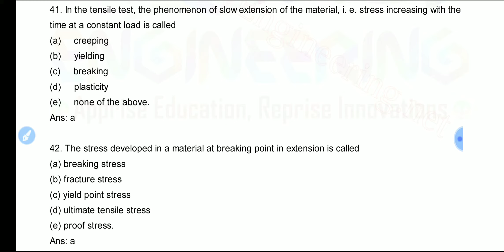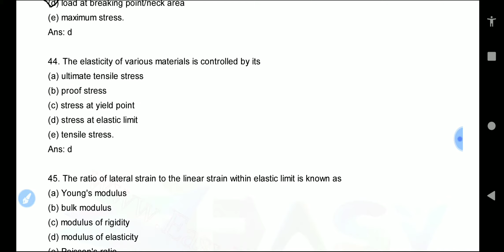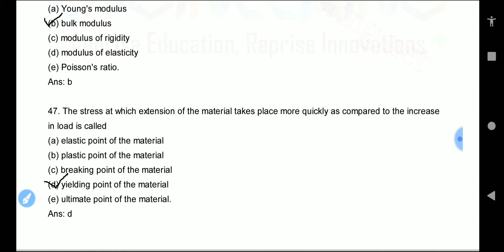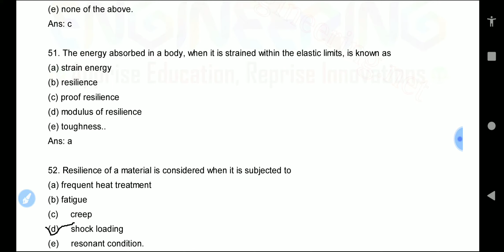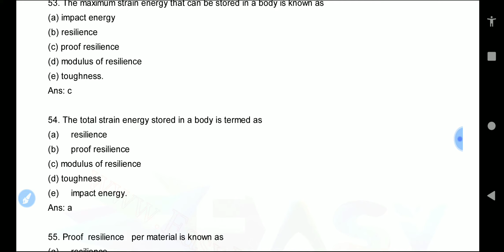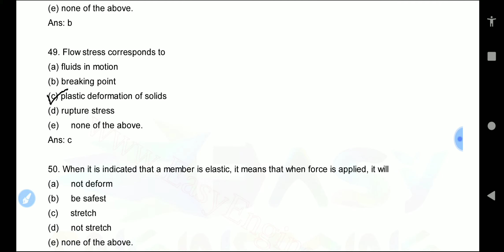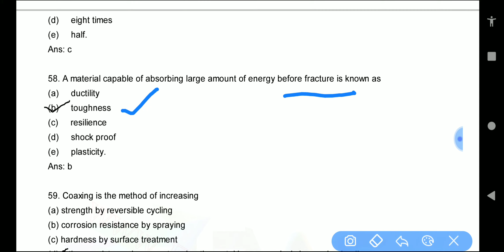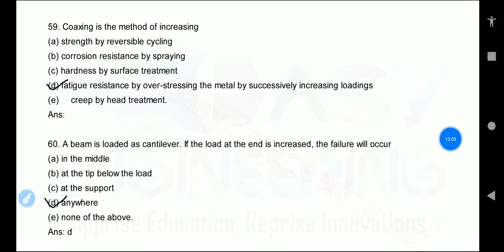SOM mcq | Strength of materials mcq | for coal India | part - 03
Boya BYM1 Mic
BOYA by-MM1 mic
Shure MV88+ Video Kit
Tygot Tripod Stand
Digitek DTR 550LW Tripods
GoPro Hero7 CHDHX-701-RW
GoPro Hero 8
HUMBLE Camera Stand Clip Bracket Holder Tripod Monopod Mount Adapter for Mobile Phone